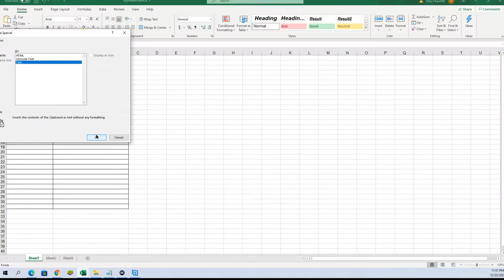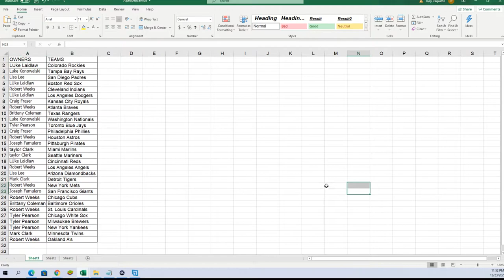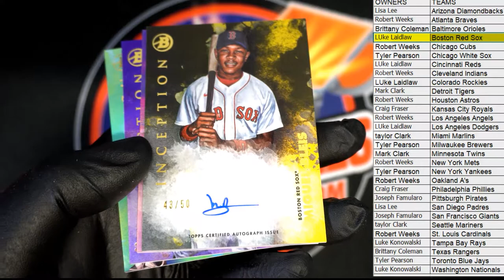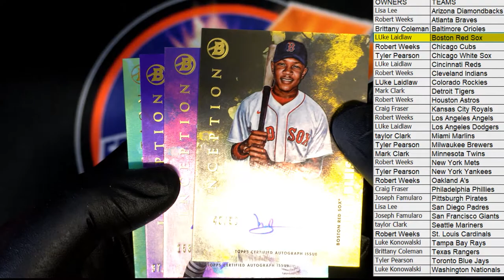2021 Bowman Inception Baseball Hobby Box ID 21INCEPT107